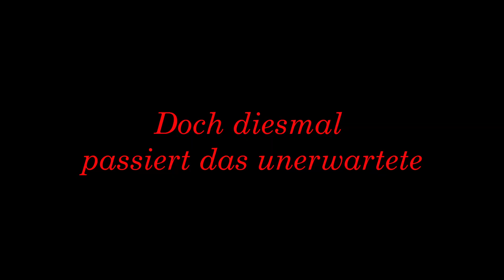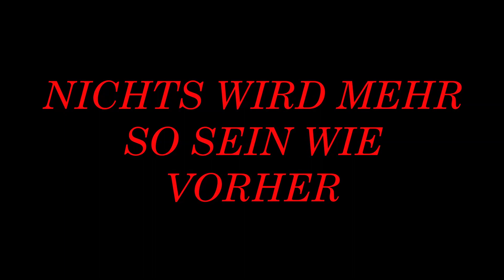Das FINALE für 2021 [Julender]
Das große lang ersehnte Finale! Niemand wusste was dieses Jahr auf einem zu kommt und trotzdem ist das alles passiert was passiert ist. Genauso auch mit unseren Dr. Dr. Decoratius.